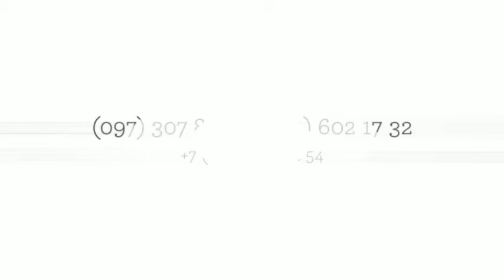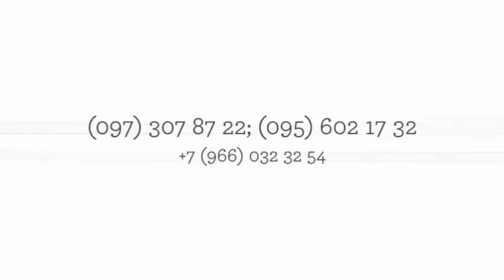пассажирские перевозки до 20 человек поездки в Москву с Украины Белгород цены Краснодар недорого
пассажирские перевозки до 20 человек  поездки в Москву с Украины Белгород цены  Краснодар недорого 903062